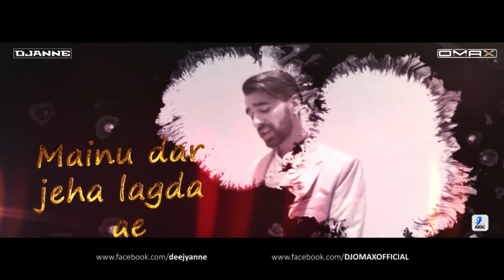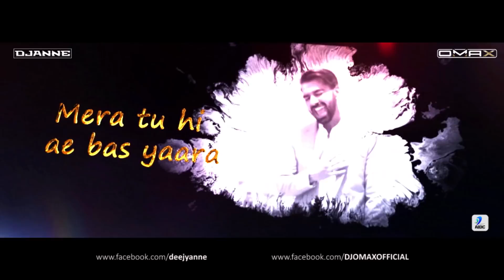SAKHIYAAN (Remix) | DJ Anne X Dj Omax | MixSingh | Babbu | New Punjabi Songs 2018 | Sakhiyan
Watch Out SAKHIYAAN (Remix) | DJ Anne X Dj Omax

Song: SAKHIYAAN (Remix)
Remix By: DJ Anne X Dj Omax
Release By: AIDC

Original song credits:
Credits :

Song : Sakhiyaan
Singer / Composer : Maninder Buttar .
Lyrics : Babbu
Female Lead : Neha Malik
Video by : Robby Singh
Asst. Directors : Akshay Sood & Sunny Thind
HOD Production : Vikram Kohli
Production: Tarun Sharma Codin/ Akshay Kapoor (Dubai)
Audio Mastered by : Arron
Wardrobe styling : Obsessionbymayur
Produced by : Gunbir Singh Sidhu & Manmord Sidhu

Sakhiyaan ne mainu mehne maar diyan
Uddiyan ne channa gallan pyar diyan
Shaam nu tu kithe kihde naal hona aa
Vekhi aan main photoan ve car diyan

Mainu dar jeha lagda ae
Dil tutt na jaaye vichara

Tere yaar bathere ne
Mera tu hi ae bas yaara

Na na…

Jadon kalli behni aa
Khayal ae sataunde ne
Baahar jaake sunda ae
Phone kihde aunde ne

Kari na please aisi gall kisey naal
Aaj kise naal ne jo kal kise naal
Tere naal hona ae guzaara jatti da
Mera nahio hor koyi hal kise naal

Tu jihde ton roke
Main kam na karaan dobara

Eh na sochi tainu mutiyara ton ni rokdi
Theek ae na bas tere yaara ton ni rokdi

Kade mainu film’aan dikha deya kar
Kade kade mainu vi ghuma leya kar
Saare saal vichon je main russan ek vaar
Enna’k taa ban’da manaa leya kae

Ikk passe tu Babbu
Ikk passe ae jag saara